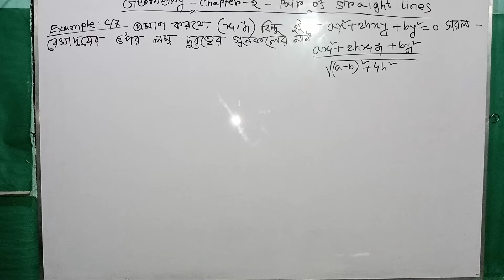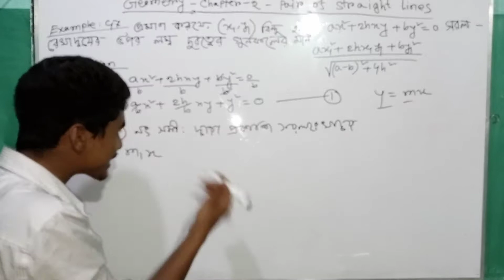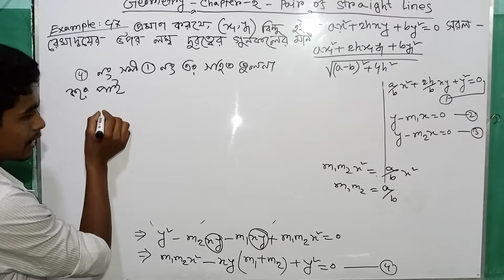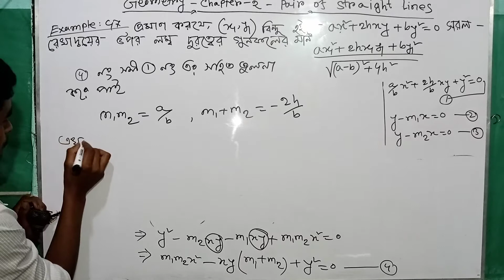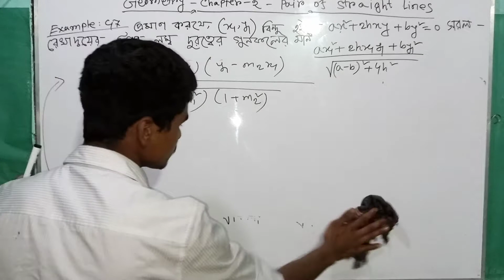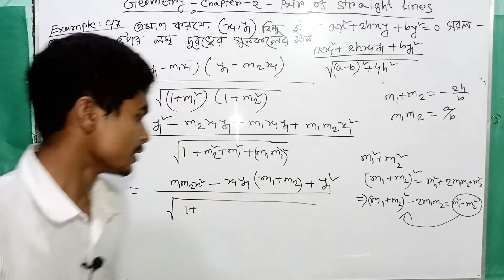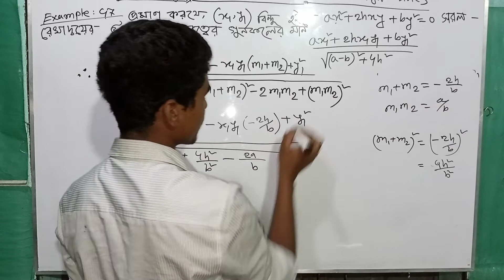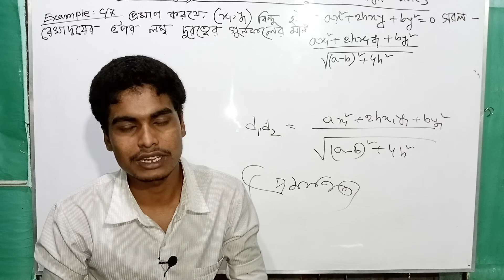06||Analytic & vector Geometry|Pair of straight lines bangla|যুগল সরলরেখা অনার্স|Honours 1st year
06||Analytic & vector Geometry|Pair of straight lines bangla|যুগল সরলরেখা অনার্স|Honours 1st year||

Assalamualaikum.
Welcome to *SH University * Bangali channel.
Video title: SH University
Topic:solution(Pair of straight lines  lecture in bangla)
Subject :Analytic and Vector Geometry
Class: Honours 1st year
Lectured by: Md Hafijul islam

সব ক্লাস আমার চ্যানেলে আপলোড করা আছে তবে আমি description এ লিংক দিতে পারতেছিনা সময়ের কারনে এখানে part by part লিংক দিতে গেলে অনেক সময় এর দরকার যা আমি দিতে পারতেছিনা তবে আমি প্লেলিস্ট এর লিংক দিচ্ছি ওখান থেকে সব দেখে নিতে পারেন।

               🥰 Chapter-2🥰
     Pair of straight lines
          (যুগল সরলরেখা)

আরো কিছু ভিডিও আপলোড করবো তাই আপনারা সব ক্লাস দেখার জন্য প্লেলিস্ট এ খুজবেন।

               Chapter-3
Genarel equations of second degrees
            (সাধারন দ্বিঘাত সমীকরণ)

Hi friends. I am *Md Hafijul Islam*. How are you? I hope you are well.

This video i am discussing about *pair of straight lines*.Honours 1st year Analytic and vector geometry chapter-2 lecture in bangla. This video is very essential of major and non-major students.

Thank you for your support and inspire to me.

Thanks : Our channel *SH University *

ইউটিউব এ Md Hafijul Islam  সার্চ করলে সবার প্রথমেই চ্যানেলটি পাবেন।

Please amar video gula share korben. sobar
jibone tk dorkar r ami honours ar sob class upload kori honours ar video te besi view hoyna r honours ar video diye tk income onek kotin bepar onek youtuber honours ar video upload kora suru kore somoyer bibortone hariye giyece but ami tike thakte cai apnader maje kaj korte cai 1st.2nd. 3rd and 4th year niye. plz share my videos. thank you so much.

আমাদের চ্যানেলকে আপনি যেকোনো ভাবে সাহায্য করতে পারেন আপনি আমাদের চ্যানেলে ভিডিওর কাজ করতে পারেন ক্লাস নিতে চাইলে সুযোগ দেয়া হবে।

সকলের সফলতা কামনা করি সব সময়।